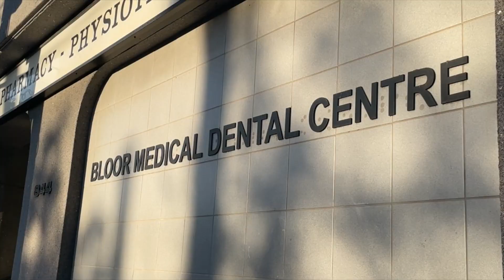Vaccine Hesitancy in the Annex (The Annex Gleaner)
Are you, or is someone you know vaccine hesitant? In this video, some vaccine hesitant folks in the Annex shared their concerns, and Dr. Harvey Kaplovitch, an Annex-based family doctor for 48 years, answered them.